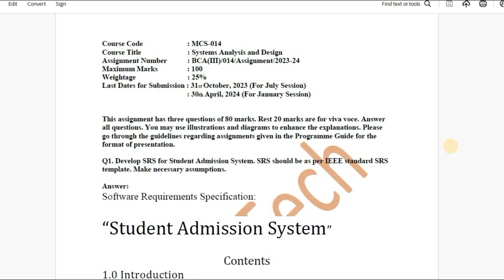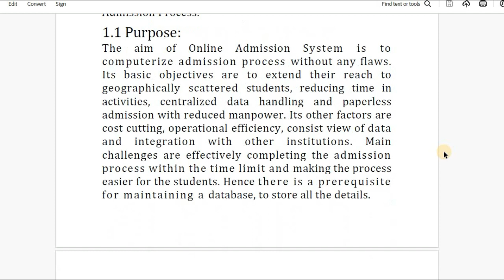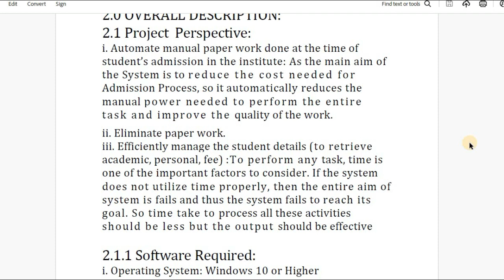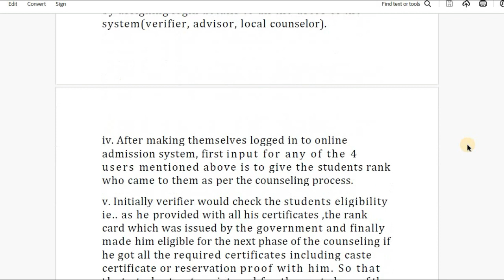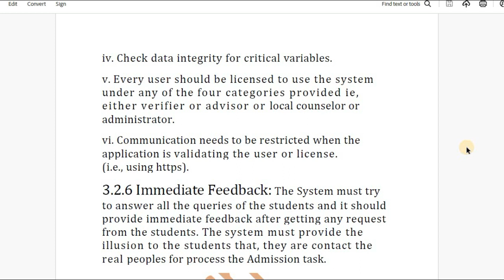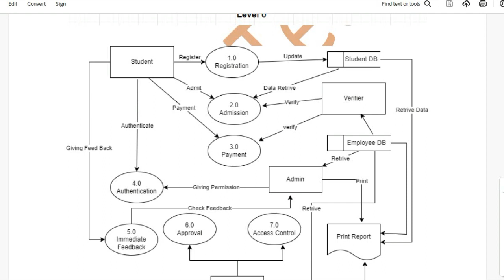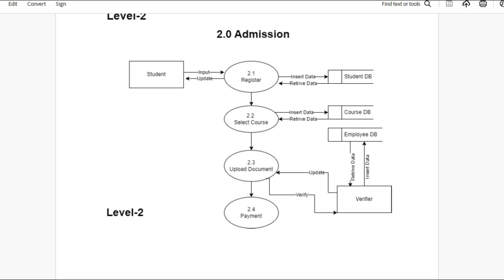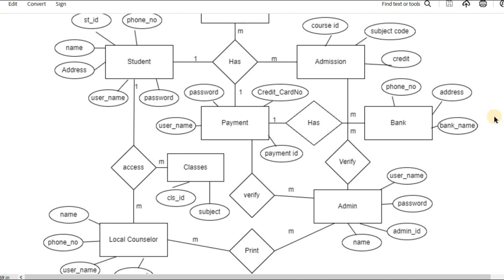MCS-014 Solved Assignment 2023-24 Full Free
Mcs 014 solved assignment 2023 24 full free pdf
Mcs 014 solved assignment 2023 24 full free ignou
Mcs 014 solved assignment 2023 24 full free english